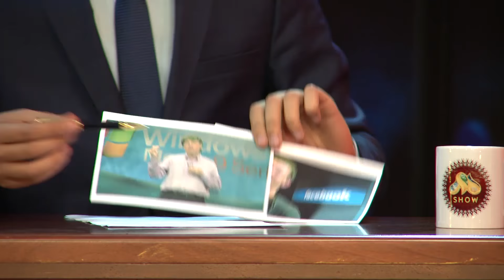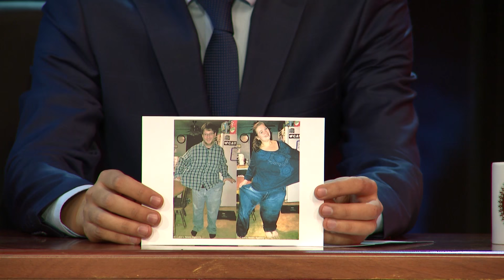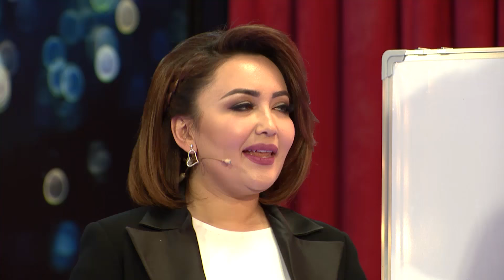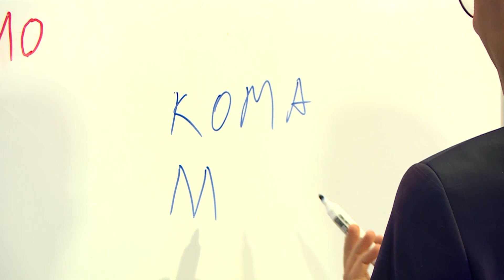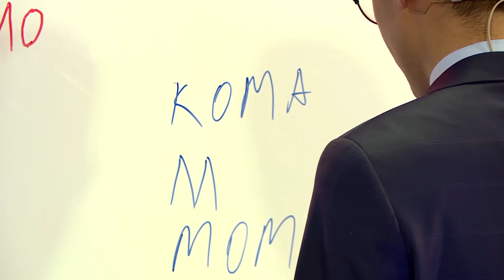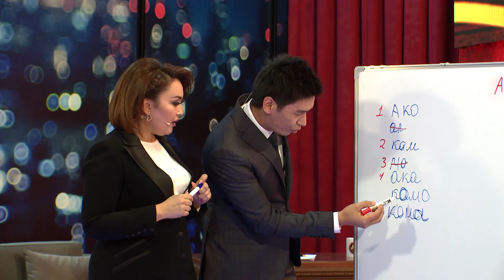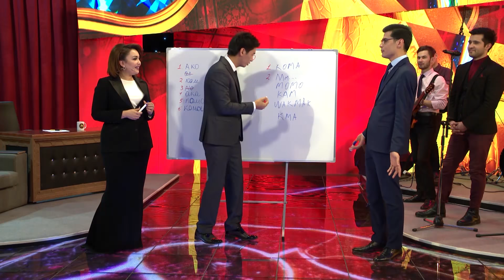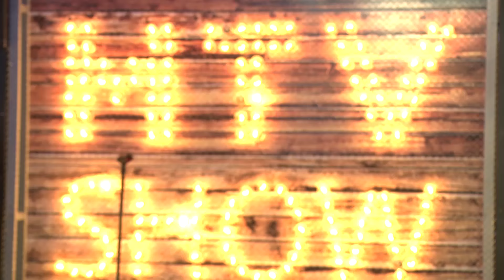MTV Show - Yulduz Turdiyeva #48 (16.02.2017)